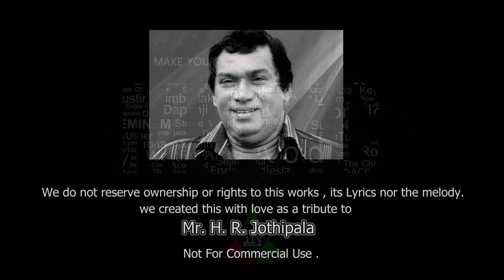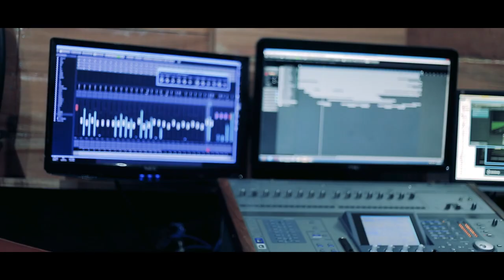Walaviyan Tharu (වලාවියන් තරු සෙවනයි) (Lyrics Video)-Natha Samarasinghe |Thathnim Prodcutions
New Music by -  Tharanga Rathnayake
Sang By - Mr H .R Jothipala
Mix & Mastering by - Thathnim Vibration Lab.(Tharanga Rathnayake)
Music Composing by -  Tharanga Rathnayake |Thathnim Vibration Lab